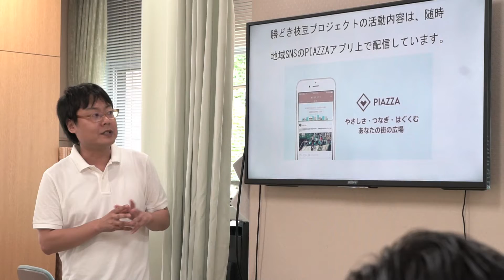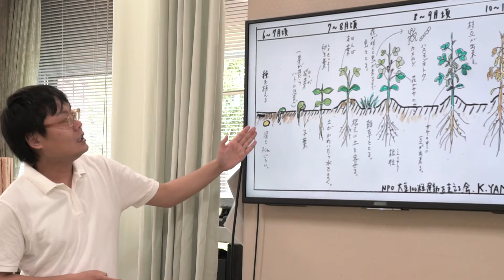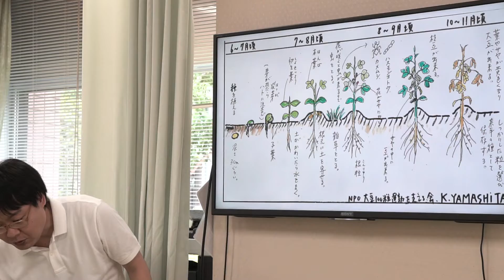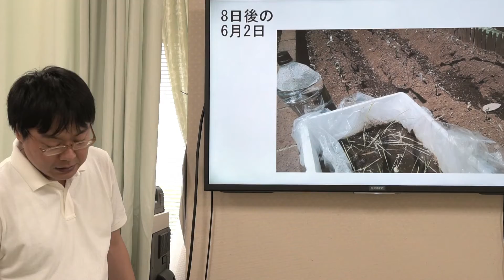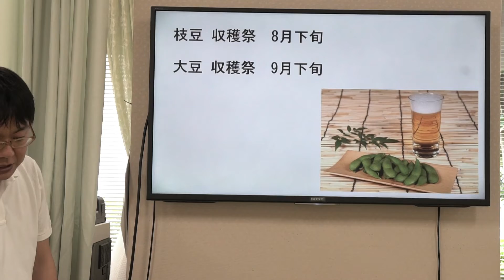中央区地域コミュニティの担い手養成講座 ３期生から立ち上がった 「勝どき枝豆プロジェクト」経過報告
２０１８年７月７日　勝どきディルーム